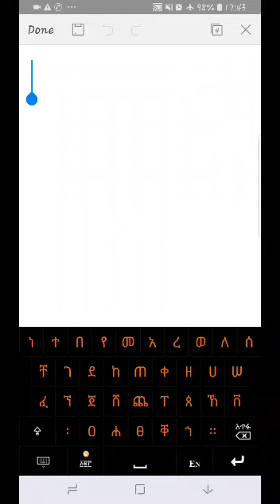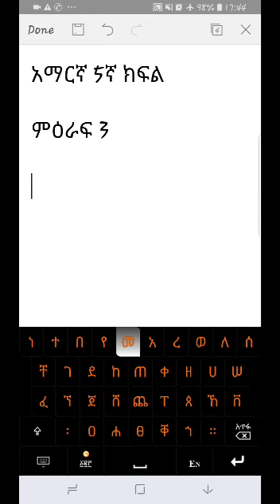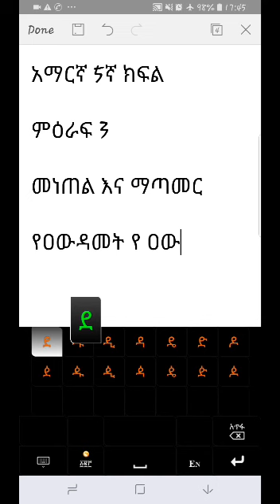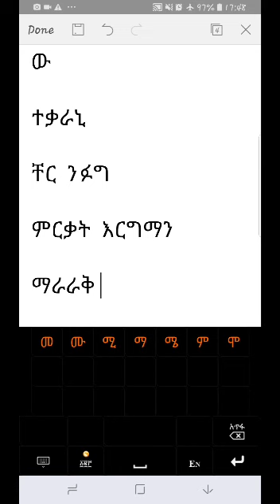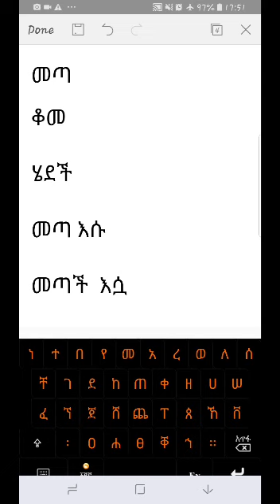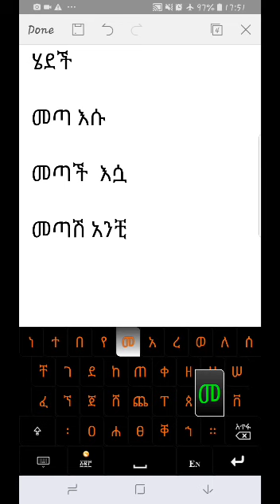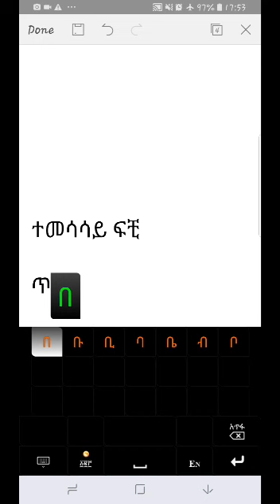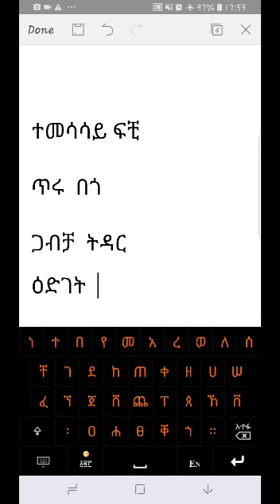# School education የየርቀቀት ትምህርት